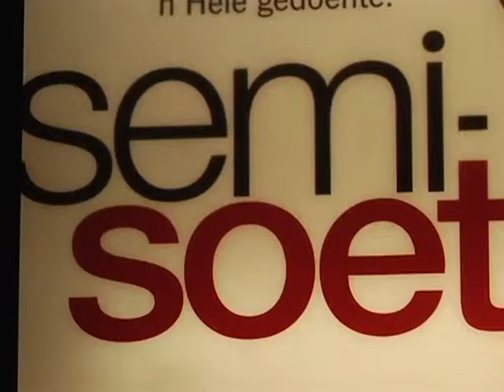Semi Soet Movie Premiere